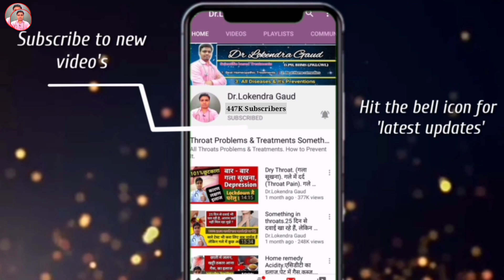कोरोना ठीक होने के बाद बुखार क्यों आता है, बिना दवाई कैसे ठीक करें? Fever After Covid Infection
कोरोना के बाद बुखार कैसे ठीक करें? Fever After Covid Infection | बिना दवाई कैसे ठीक करें? | Post Covid fever Treatment.